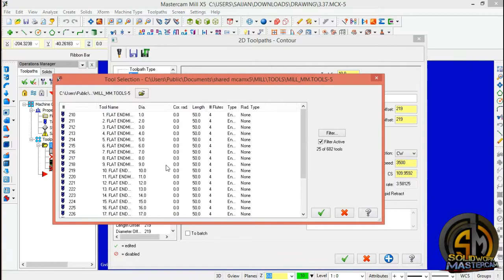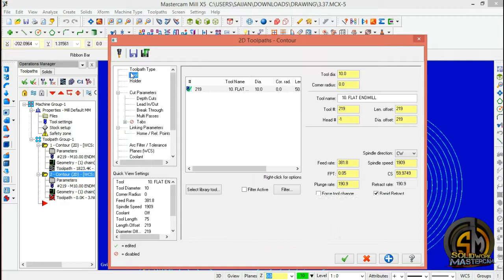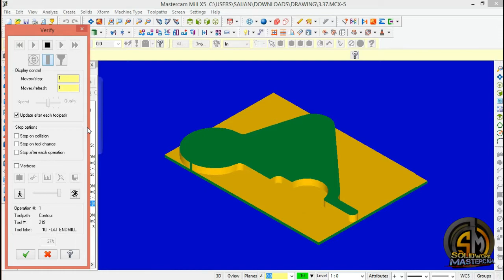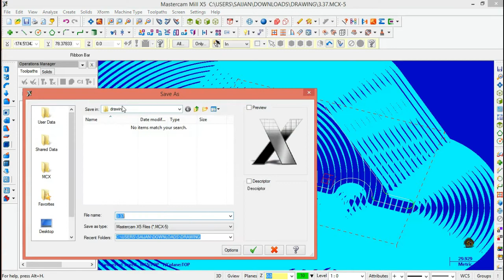MASTERCAM X5 BASIC CNC Milling 43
MASTERCAM X5
MASTERCAM Milling